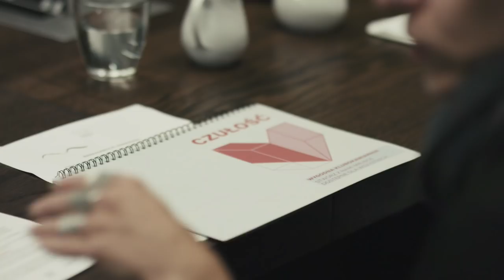Paweł Adamowicz: Gdańsk miastem ludzi szczęśliwych, solidarnych, kochających siebie nawzajem!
Gdańsk to najcudowniejsze miejsce pod słońcem! ☀

Marzy mi się Gdańsk miastem ludzi szczęśliwych, solidarnych, aktywnych, otwartych i kochających siebie nawzajem 😍.

Lubię swoje marzenia wcielać w życie i na to właśnie stawiam w kadencji 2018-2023! 👍

Jeśli kiedykolwiek zastanawiali się Państwo, jak wygląda dzień z życia prezydenta i dlaczego zdecydowałem się ponownie kandydować w wyborach na prezydenta Gdańska, zapraszam do oglądania! 🎞️

Wybory już 21 października, gorąco zachęcam do udziału i głosowania!